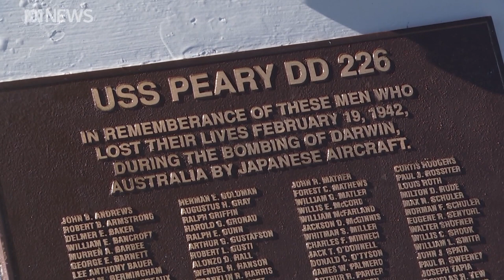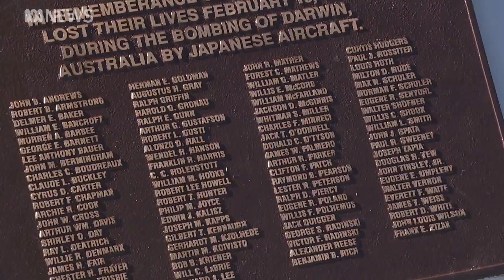Discovery of USS Peary propeller proves ship was 'a sitting duck' in Darwin Bombing | ABC News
A group of amateur divers have made a historic discovery, after finding parts of a ship wreck that's been sitting at the bottom of Darwin harbour since World War II.

It's believed they are propellers from the USS Peary, an American warship sunk during the Bombing of Darwin.